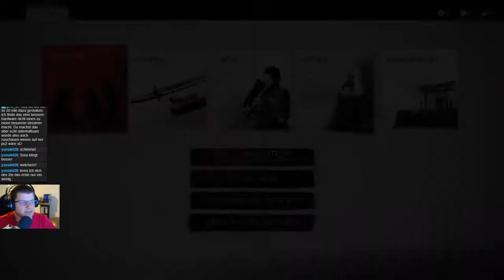Ghost of Tsushima 002